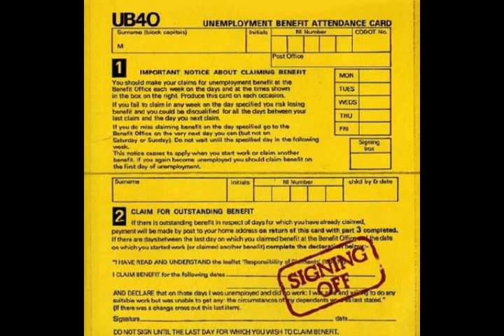Dean Johnson - Santa Claus Vacation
Festive fun from my mate The Deanmeister!